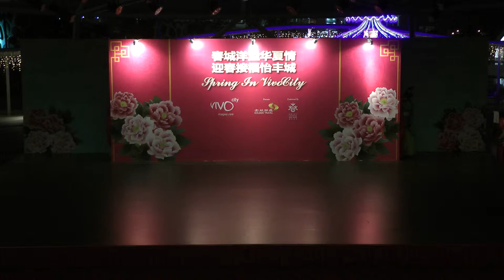舞蹈《意》(第二十二届春城洋溢华夏情徐州演艺集团2015年1月28日之部分演出)(Spring In The City 2015)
春城洋溢华夏情~徐州演艺集团2015年1月28日之部分演出
第二十二届春城洋溢华夏情      Spring In The City 2015
地点：怡丰城（新加坡)            Venue: Vivo City (Singapore)
日期：2015年1月28日              Date：28 Jan 2015
时间：傍晚6时及7点30分          Time: 6.00 pm and 7.30 pm